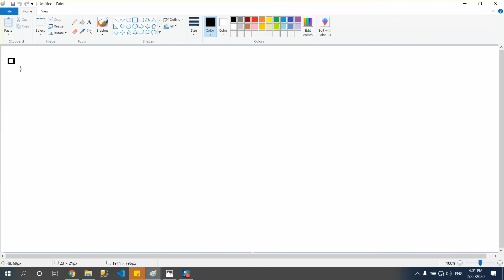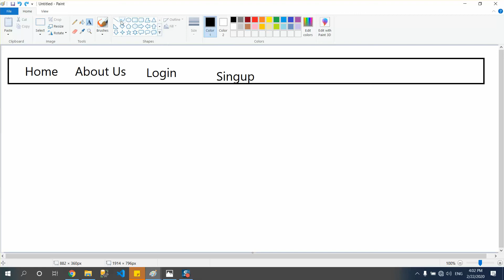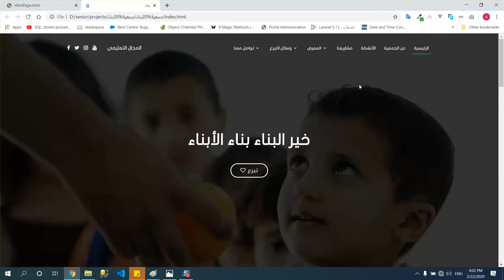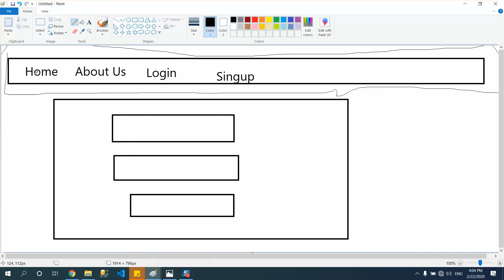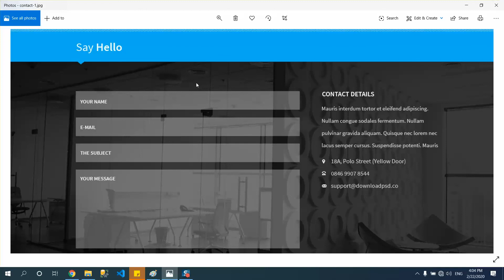34 - Sess03 vid10 HTML5 & CSS